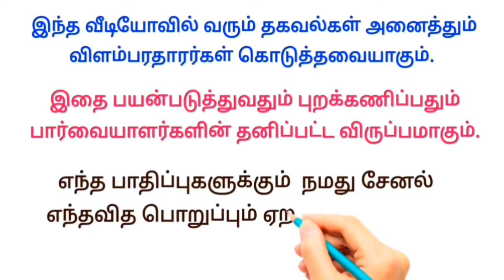📱 📱 🔺வீட்டிலிருந்து தொழில் செய்ய ஆட்கள் தேவை 🔺Home business in tamilnadu 2025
💥 தினமும் புதிய வேலை
        தகவல்கள் பெற

 Online ல் குறைந்த விலையில்
பொருட்கள் வாங்க 👇

     ✅ மேலும் புதிய வேலைவாய்ப்பு தகவல்களை தினமும் பார்க்க 👇
கிளிக் பண்ணுங்க...👇

👉 Vinotha Jobs

👉 Mano Jobs Site

👉 Mithu Views

Job vacancy in Kanyakumari for Female
Showroom job vacancy in Kanyakumari district
Kanyakumari job Vacancy 2024
Job vacancy Nagercoil
Government job Vacancy in Kanyakumari
Jobs in Kanyakumari for freshers
Naukri jobs
Amazon jobs
Amazon warehouse jobs
Amazon jobs login
LinkedIn jobs
Indeed jobs
Amazon jobs for freshers work from home
Shine jobs
Amazon jobs for Freshers
Today job Vacancy Government
Today job Vacancy Near me
Today jobs 10th pass
Find a job today start tomorrow
Today job vacancy in Chennai for freshers
Get a job Today near me
Job today login
Chennai jobs today
Government jobs
Today job vacancy in newspaper
Urgent job vacancy in Tamilnadu
தமிழ் படித்தவர்களுக்கான வேலைவாய்ப்பு
Job vacancy tamil meaning
Tamil jobs Work from home
Job vacancy in Tamilnadu Government
Private jobs in Tamilnadu for freshers
Tamil Nadu government job vacancies details
tn govt jobs walk-in interview